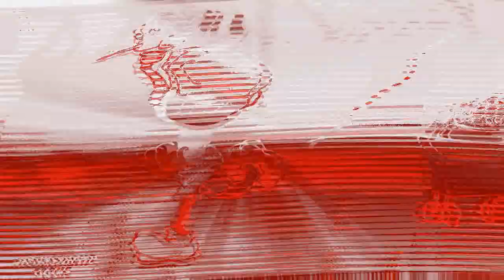Preview 2 FNF Spacey Deepfake V1 Render Pack Collection Extended Hypercubed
List Effects:

186. Hydrogen
187. Wiggle Major 2
188. Red Roses Flanged Saw Soundgoodizer 1.0
189. RTUV3/SUV9 Combo (NE)
190. 1.0 Redscreen DUH (NE)
191. JSVEChorded 2.0
192. 1.1 Not Sure What I Did To X
193. Sofia Pro 6.0 Flanged Saw
194. Purple Tube Time (NE)
195. Wii U Chorded
196. LavaIndonesianEnhancer
197. LemonJadeFlangedSawChorded
198. GreenModule 1.0 (NE)
199. MMOSE472 Ultra Flanged Saw
200. 3.0 JUH (NE)
201. Caution
202. Musicup V12
203. JSTSVM2003HDFlangedPulseChorded
204. ChordedHeatWavePower (NE)
205. Diamond Machinations 1.0 Chorded
206. RedModule 1.0 (NE)
207. AORMVM690FlangedSawChorded
208. Helium Mega Ensemble (NE)
209. G-Major 16 3.0
210. PixelTALE1692Rays
211. Black & White Chorded 2.0
212. Liquid Simulator 6.0
213. Righteous 4.0 Chorded
214. Diamond Standard 2.0
215. X Enhanced With Yellowscreen
216. Videoup V2.34
217. Musicup V23
218. Chorded Mega Ensemble
219. G-Major 3040
220. PurpleModule 1.0
221. Adorabat Flanged Saw
222. TCV1530 Interlacing
223. Red & White Telavision Flanged Saw
224. Circle Fog
225. 1.0 MNLE637 DUH
226. GreenEnsembleChorded
227. Red and Black Major
228. X Got Lagged
229. MMOSE472 Flanged Saw
230. Springup V2
231. Fmaj Vocoder 8.0
232. Waky Major
233. 1.0 CGMLE237 DUH
234. YoshellaChorded
235. 4ormulator V25
236. THMCVM955 Screw TV
237. August Power
238. Rare G-Major
239. LimeGreenHeatWavePower
240. Acid Harsh Effect
241. Earth Old TV Damage Tones
242. Gothia Pro 6.5 Chorded
243. Liquid Simulator 2.0
244. Blue Sky Styled MAX Flanged Saw
245. NutellaChorded (Last Round Of Extended Hypercubed)

Extended Supercubed: (246/300)
Extended Ultracubed: (301/355)
Extended Megacubed: (356/425)
Extended Gigacubed: (426/480)
Extended Teracubed: (481/540)
Extended Elevated: (541/600)